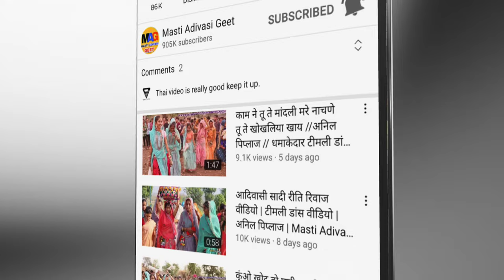आदिवासी भाई रे भाई | Aadivasi Bhai Re Bhai | विश्व आदिवासी दिवस रैली इंदौर | Vishv Aadivasi Divas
लेटेस्ट आदिवासी सांग 2023
सुपर हिट आदिवासी सांग 2023
सुपर हिट आदिवासी वीडियो 2023
लेटेस्ट आदिवासी वीडियो 2023
2023 का सुपर हिट आदिवासी सांग
Girls Aadivasi Dance Video 2023
Aadivasi Sadi Video 2023

Antarsingh Solanki Song/अंतरसिंग सोलंकी
Piru Bhai Solanki song/पिरुभाई सोलंकी
Kamlesh Achale Song/कमलेश अचाले
Heena Dawar Song/हीना डावर सांग
जितेन बघेल सांग/jiten baghel song
Mahesh Dawar Song/महेश डावर सांग
Vikash Morya song/विकाश मोर्य सांग
सोहन मोर्य सांग/सोहन मोर्य सांग
ramesh mujhalda song/रमेश मुझालदा सांग
sanjay kirade song/संजय किराड़े सांग
Sohan Bhai Rajawat/सोहन भाई राजावट
mahi dawar song/माही डावर सांग
Deepak Chongad song/दीपक चोंगड सांग
Sanjay Mandloi song/संजय मंडलोई सांग
Anil Piplaj Song/अनिल पिप्लाज सांग
Kamlesh Thakur Song/कमलेश ठाकुर सांग

◆Song : सुपर हिट आदिवासी सांग 2023
◆ Aadivasi Bhai Re Bhai/आदिवासी भाई रे भाई
◆ Aadivasi Song 2023
◆Singer : Vikash Morya, Sohan Morya, Mahesh Dawar
◆ Singer : विकाश मोर्य, सोहन मोर्य, महेश डावर
◆Lyrics : Mahesh Dawar/महेश डावर
◆Music Director : Ramdas Jamre
◆Recording : Shree Ram Recording Studio Silawad Barwani (M.p)
◆Producer : Masti Adivasi Geet(Akhilesh Alawa)
◆Promotion : Masti Adivasi Geet
◆Digital Patner : Masti Adivasi Geet/Adi Regional Music- Akhilesh Alawa